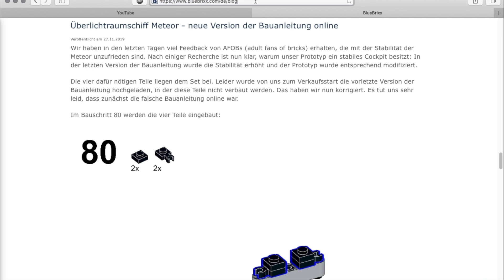BlueBrixx Meteor Update wackelnder Kopf - Befestigung Cockpit - Fehler in der ersten Bauanleitung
Blue Brixx Angebote

Viele Erstkäufer der BlueBrixx Meteor hatten durch einen Fehler in der ersten Version der veröffentlichten Bauanleitung eine fast nicht haltende vordere Kugel am Raumschiff.

BlueBrixx hat die Anleitung überarbeitet und nun hält die Kugel besser und man kann wirklich damit fliegen, so wie Marco es im BlueBrixx Video gezeigt hat.

Die erforderlichen Teile 2x 1x1 Plate und 2x 1x1 Plate Modified sind in allen Sets vorhanden.

Ich habe bei meinem Modell zusätzlich blaue Pins mit Stud von Lego verbaut.

Die Seitenschilde an der vorderen Kugel halten aufgrund der BlueBrixx Steinqualität einfach nicht.

Ich habe es testweise mit Legosteinen ersetzt, da hält die Konstruktion.

Viel Vergnügen!!

Das Update der Bauanleitung könnt ihr auch im Blog auf der BlueBrixx Homepage einsehen.

Veröffentlichung im Blog 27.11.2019 (scrollen)

Fantastische Sets!

Alle Produkte die ich auf meinem Kanal Vorstelle erwerbe ich selbst.

Ihr könnt meinen Kanal kostenlos unterstützen wenn Ihr über einen meiner Amazon Links einkauft.
Ich bekomme dann einen geringen Geldbetrag und kann meinen Kanal weiter ausbauen.

Für euch wird es dadurch nicht teurer, hilft mir aber sehr.

Vielen Dank!

I purchase all products that I present on my channel myself.

I then get a small amount of money and can continue to expand my channel.

It won't be more expensive for you, but helps me a lot.

I appreciate any support.

Many Thanks!